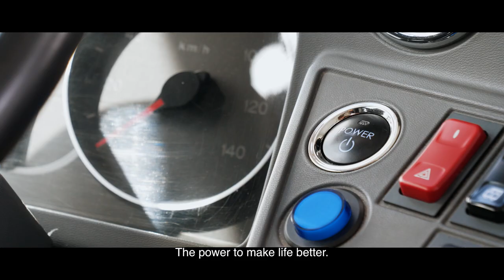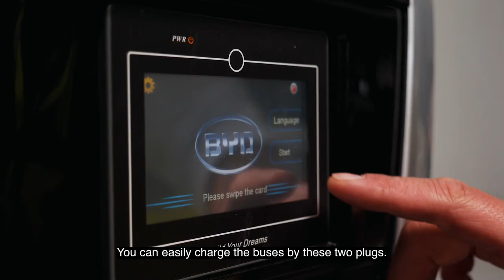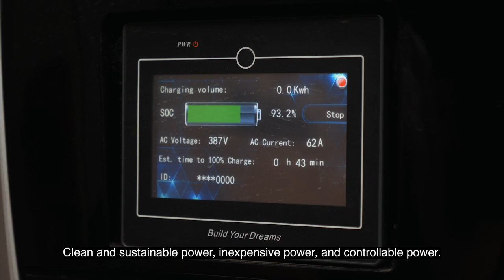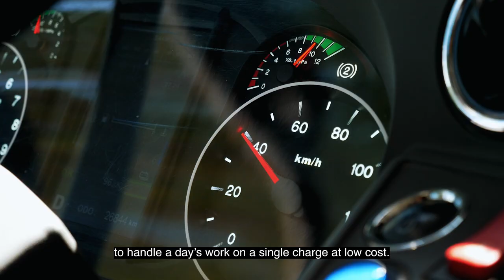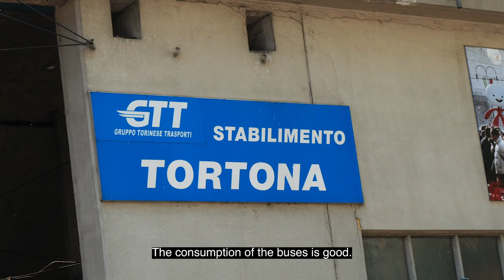BYD - THE POWER TO MAKE LIFE BETTER